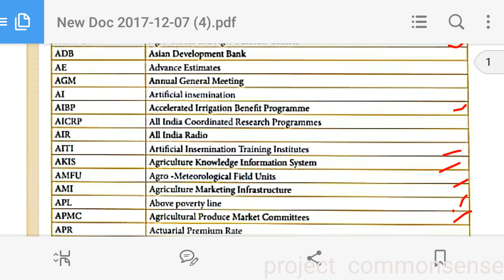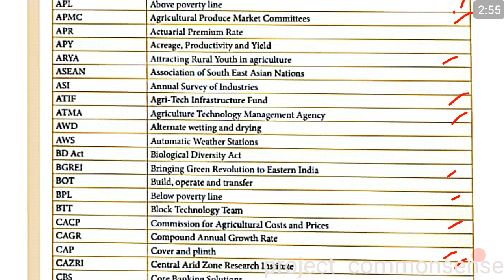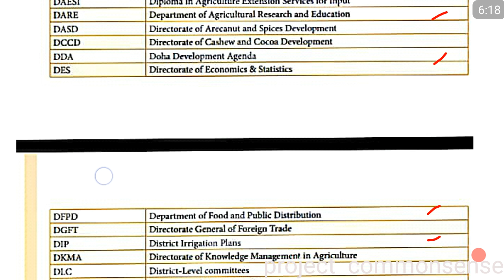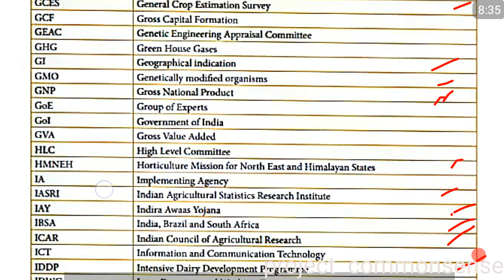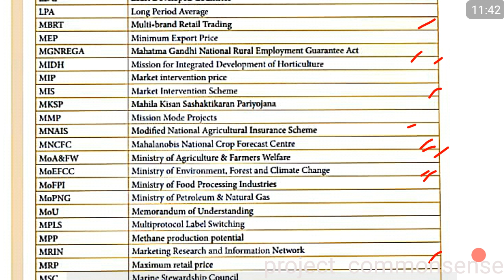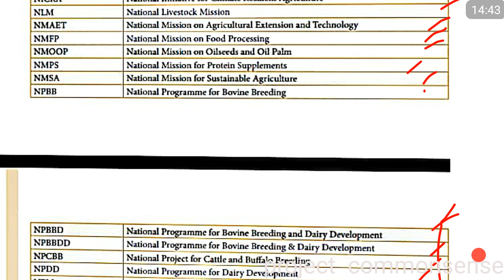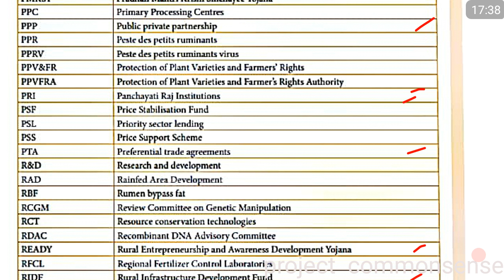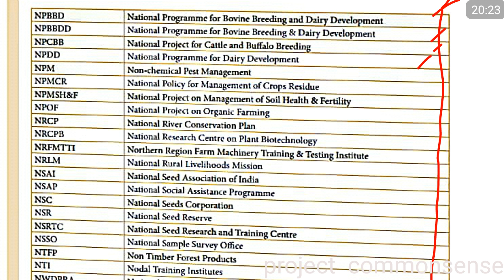कृषि ओर ग्रामीण अर्थव्यवस्था सम्वन्धी शब्दावली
This video is releted to mp patwari exam